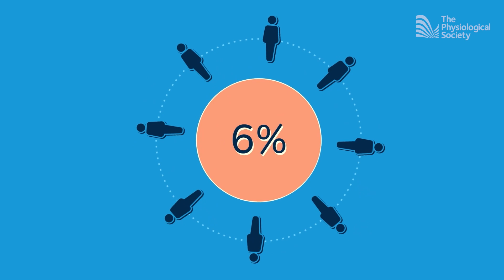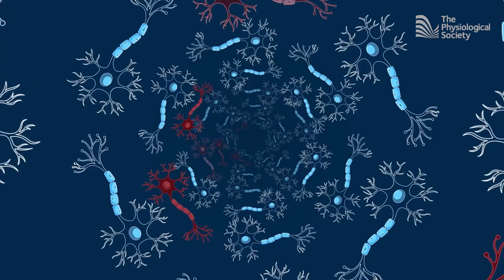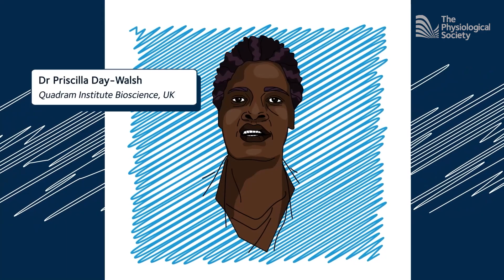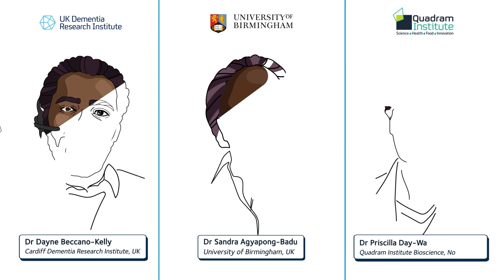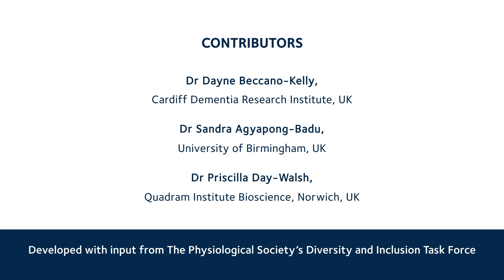Being Black in Physiology: Diversity for Scientific Excellence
In the UK, less than 1% of university professors are Black. And in STEM areas – that’s science, technology, engineering and mathematics – these numbers are similarly stark. In this video three of our Black members talk about their experiences of being Black in physiology and about their physiological research.

Produced by Orinoco Communications
Animation: Hayley Evenett
Illustration: Alex Scarfe
Narration: Chigbu Elechi-Igwe
Director: Peter Barker
Scientific advisors: Dr Dayne Beccano-Kelly, Dr Sandra Agyapong-Badu, Dr Priscilla Day-Walsh.
Developed with input from The Physiological Society's Diversity and Inclusion Taskforce
Producer at The Physiological Society: Emily Wylde

Script:
In the UK, less than 1% of university professors are Black. And in STEM areas – that’s science, technology, engineering and mathematics – these numbers are similarly stark.

“As I moved into academic research, I began to notice more and more at every stage that I went through that there were no senior Black academics at any of the institutions and departments that I was a part of.”

That’s physiologist Dr Dayne Beccano-Kelly, he’s a UK Research and Innovation Future Leader Fellow. He highlights a problem that we see in most UK universities. Just 6% of students are Black. But the higher up the seniority ladder you go, the fewer Black academics you see.

“it's always nice to be able to see that the path that you were trying to aspire to, is possible. And one of the things that I resolved to do, having seen that there was nobody in these positions, was to decide that I wanted to be one myself. I wanted to be in that position to be able to help other individuals."

And in 2021 Dayne did just that. He started his own laboratory at the Cardiff Hub of the UK Dementia Research Institute where he investigates Parkinson's disease. This disorder is caused by the loss of neurons that control movement. A process of degeneration that starts decades before symptoms show themselves. Dayne’s lab aims to identify early signs of that degeneration by focusing on the electrical communication between neurons.

“It's a bit like a conversation between two people down a phone line. We have the equipment that is necessary to tap into this conversation. And by doing this, we can understand not only what is going wrong, but when it's going wrong."

Dayne is just one of many Black physiologists in the UK who are increasing our understanding of how the body works in health and disease.

Dr Sandra Agyapong-Badu is a Lecturer in the School of Sport, Exercise and Rehabilitation Sciences at the University of Birmingham, where she is using physiology to help older people live active and fulfilling lives.

“Older people want to be able to get up and do their shopping, they want to be able to walk to the post office and post a letter and they also want to go out and have a cup of tea with friends or to even carry a grandchild.
And being able to develop interventions that can support them being active for longer - because people are living for longer and so it’s important to support people to have that quality in their later years.
And that’s what I’m really, really interested in and that’s what drives my research.”

“The problem with having lack of diversity in senior academic positions will be little or no role models. It’s always lovely, starting up, knowing that these positions are achievable, and also you know that there is some support out there that there are people you can talk to in developing your own research ideas.”

But the problem goes beyond this. Lack of diversity doesn’t just affect researchers. It also impacts the quality of the research itself.
Dr Priscilla Day-Walsh is a research physiologist at the Quadram Institute of Biosciences, where she studies how the food we eat interacts with gut microbes and how that influences the risk of developing metabolic diseases.

"We know that the science we do is not based on one population. It’s based on a global population. So we need to have a global scientific population, whose ideas and opinions are all put into one basket, if you like, and this will influence the science that we do and the outcomes that come out from this science for the benefit of the population, the whole global population."

Greater diversity is fundamental to achieving scientific excellence. The Physiological Society is committed to demonstrating diversity, and ensuring true equality and inclusion.